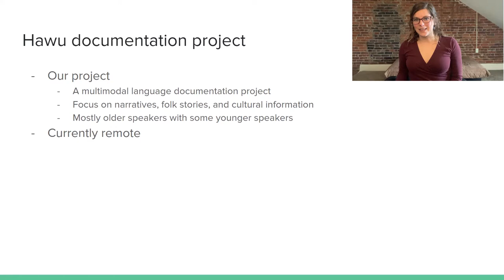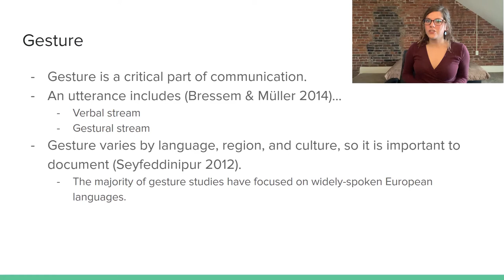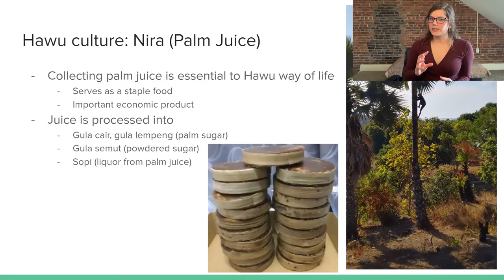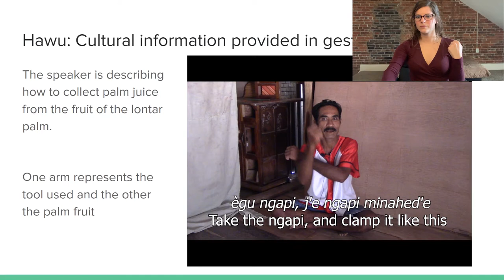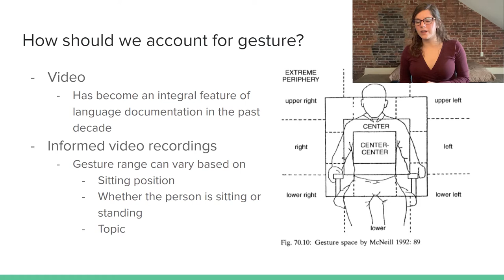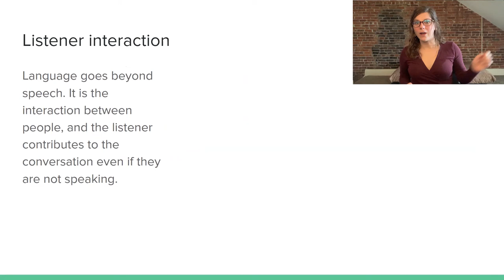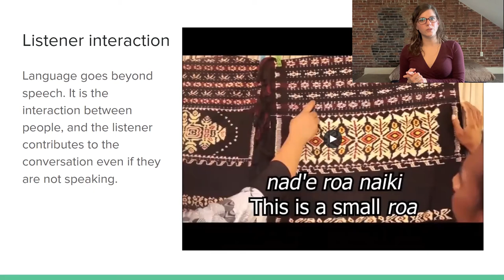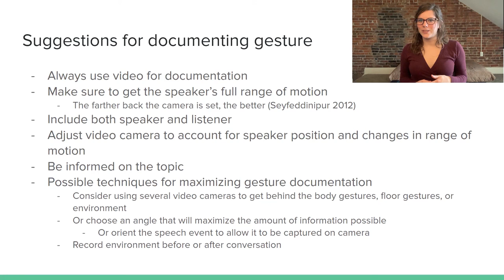Gesture in Video Language Documentation - Leah Pappas, Naomi Thomas Mare, Leonardo Lede Lay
As video documentation becomes standard, language documenters should consider how to efficiently capture visual communication, such as gesture. Using examples from Hawu, an Eastern Indonesian language this paper discusses what kind of information gesture contributes to a communicative event and how this may influence approaches to video documentation.